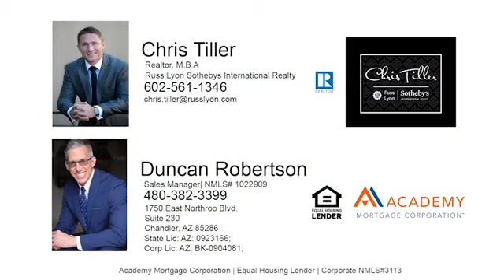Millenial Dog - Chris Tiller, Realtor M.B.A.